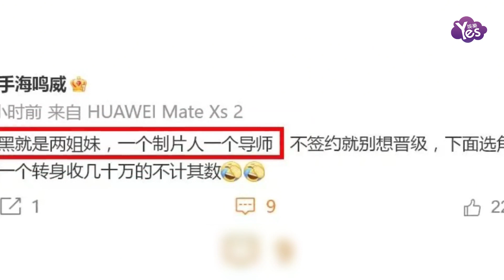因身體欠佳 那英將缺席26天后的上海春浪音樂節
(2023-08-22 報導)